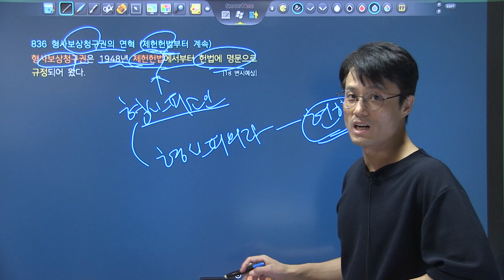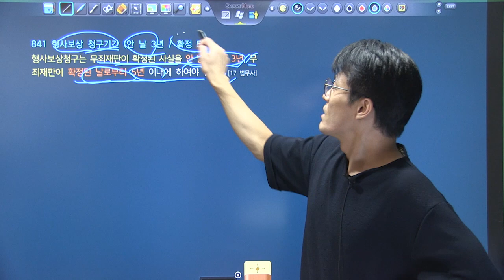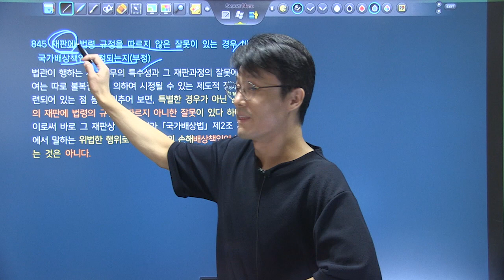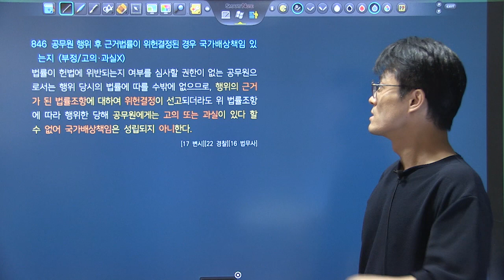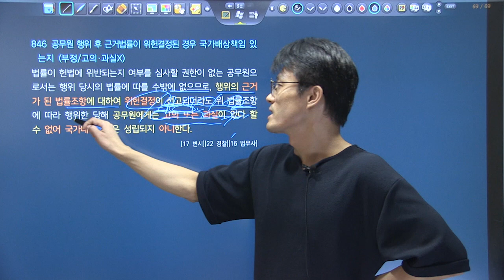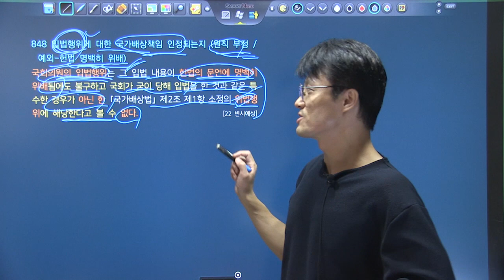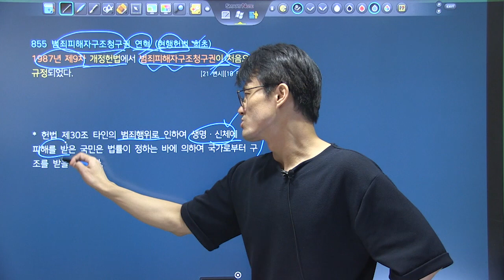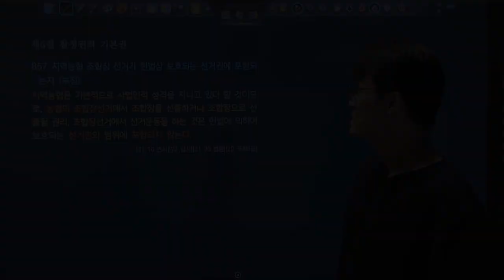변시대비 TRS헌법 핵심지문 해설강의 4회2강 836~856_형사보상청구권, 범죄피해자구조청구권